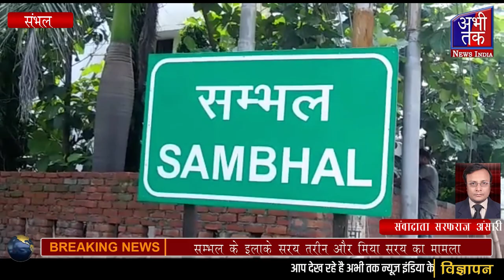सम्भल के इलाके सरय तरीन और मिया सरय का मामला | Abhi Tak News